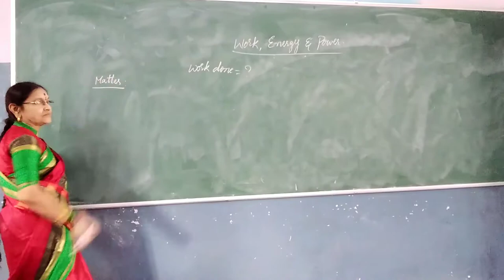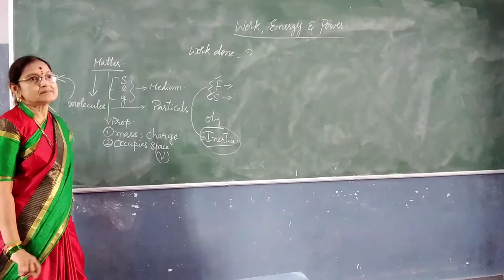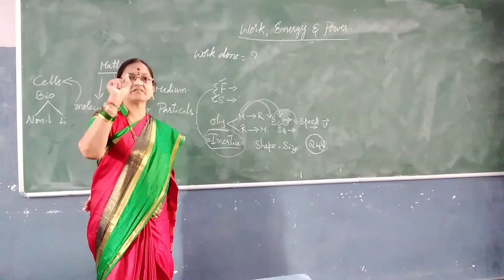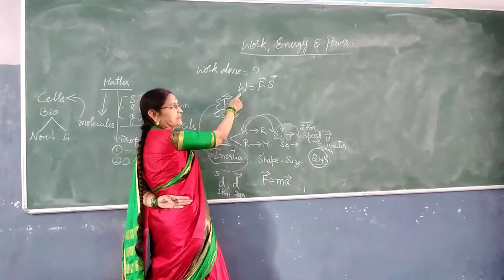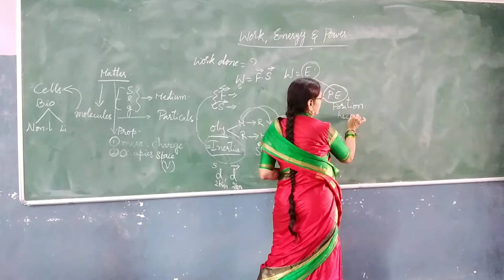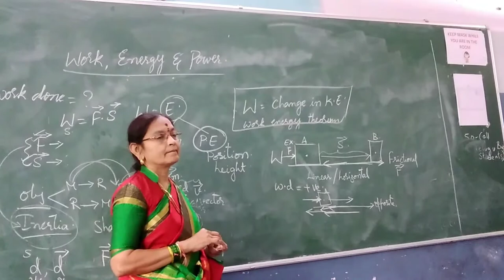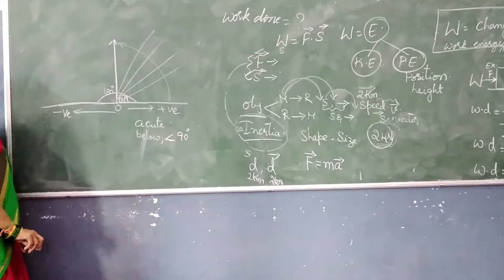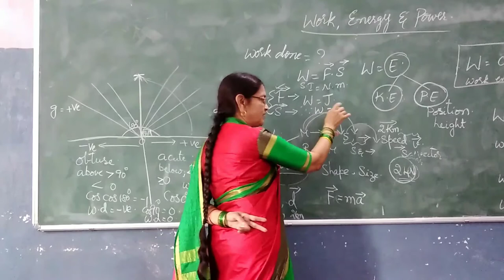WORK AND ENERGY PART-1